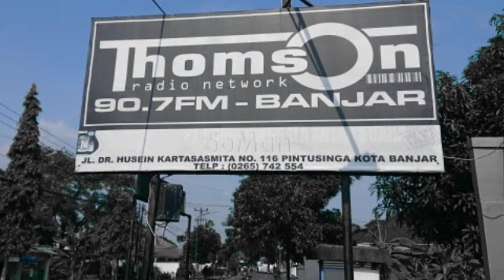CORONA. WASPADA HARUS, PANIK JANGAN! BERSAMA dr. SARI WIHARSO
Kali ini Mas mengundang dr. Sari Kepala Puskesmas Banjar 3 untuk berbagi informasi mengenai corona agar masyarakat memperoleh informasi yang benar dari sumber yang tepat di Radio Thomson Banjar 90.7 FM Kota Banjar. Semoga bermanfaat.